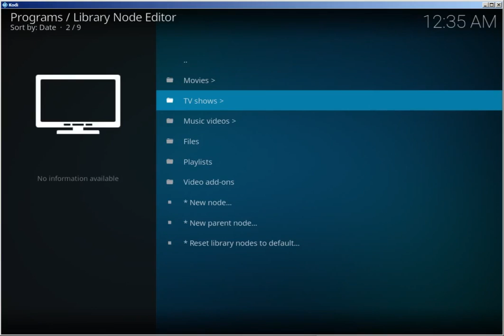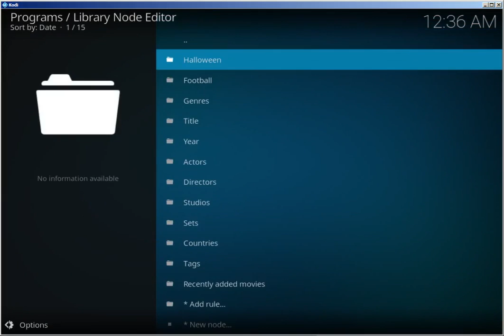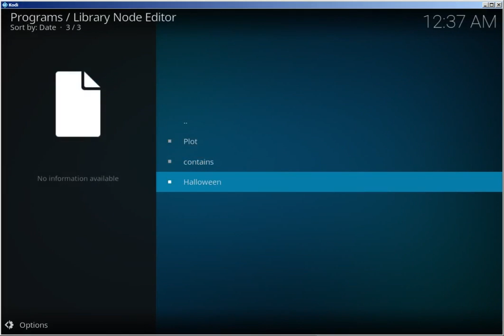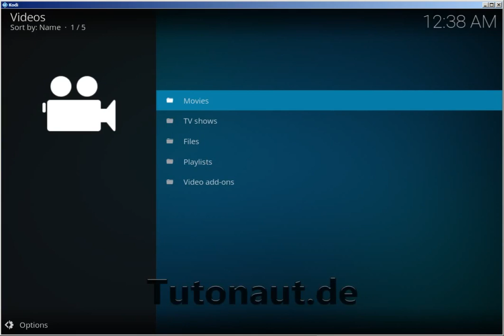Tutonaut - Kodi-Serie - Eigene Kategorien anlegen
Die Standard-Kategorien und -Genres genügen nicht? Mit wenig Aufwand lassen sich auch selbst definierte Kategorien wie zum Beispiel "Football-Filme" oder "Halloween-Sitcom-Folgen" anlegen.